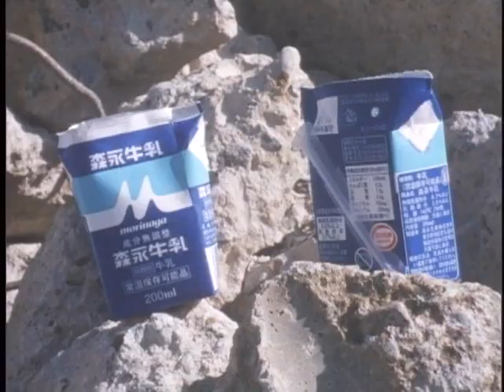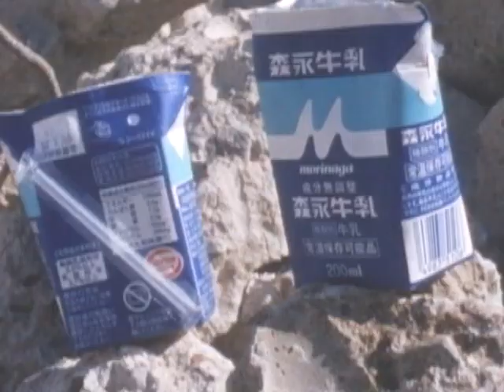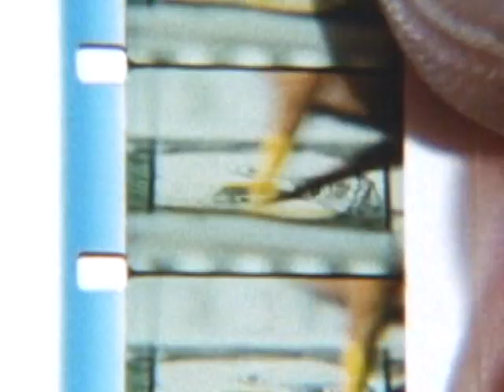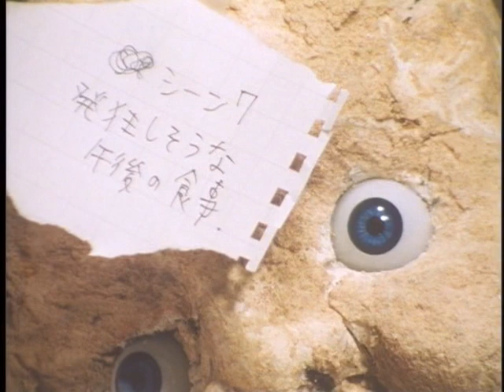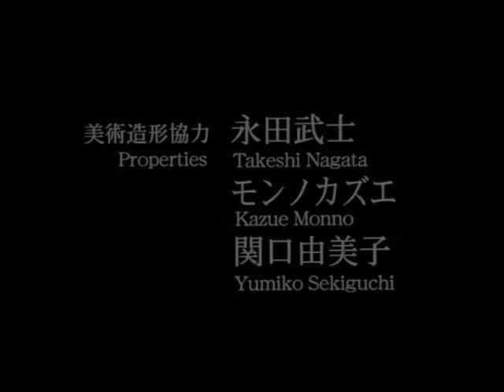Takashi Ito - 07 - A Silent Day (2002)